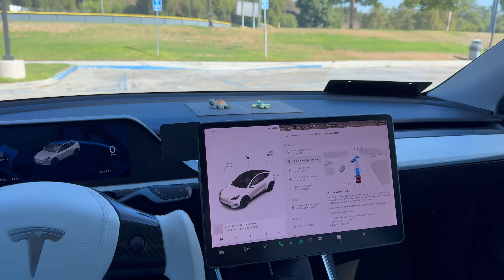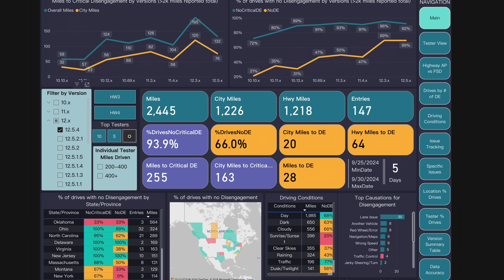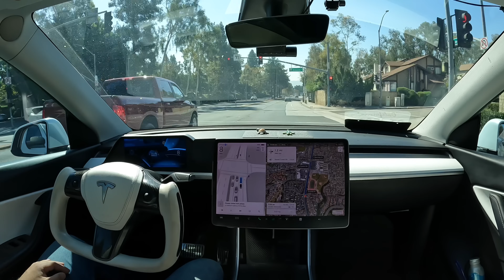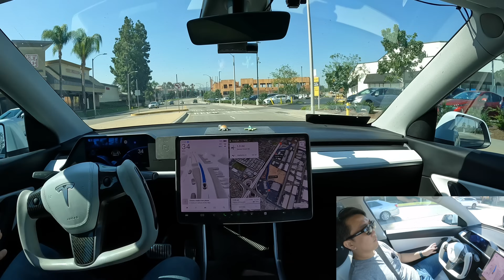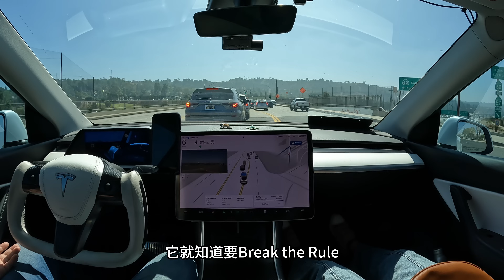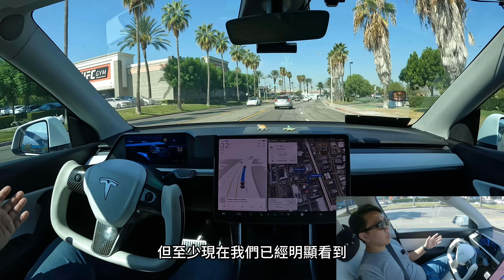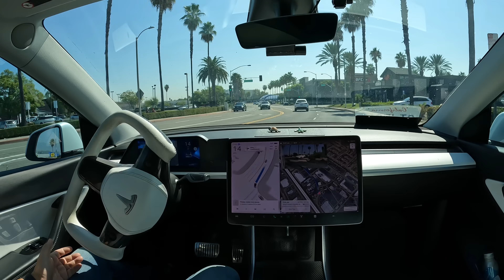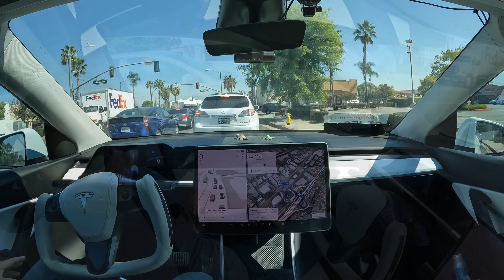表現驚人！特斯拉最新全自動駕駛實測 挑戰全程不碰方向盤！一言不合就闖紅燈？TESLA FSD V12.5.4 HW 3的車主們久等囉！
表現驚人！特斯拉最新全自動駕駛 全程不碰方向盤！一言不合就闖紅燈！TESLA FSD V12.5.4 HW 3的車主們久等囉！歡迎來到安築的電動車頻道
看安築影片輕鬆賺錢
👉富途moomoo ( 有美國社安碼的朋友新開戶入金1000美金抽15股股票＋3個月8.1%超高額利息! 加拿大與澳洲朋友也有好禮！

👉超賺！辦一張Chase信用卡 爽領$900美金  (商業卡 須為美國公民或綠卡身份再申請，個人可用SSN申請，我也能因大家申請獲得推薦獎勵)
👉Chase Ink Cash(免年費 部分消費5%回饋 6個月刷6000 拿$750美金）
👉Chase Ink Unlimted(免年費  3個月刷6000 拿$900美金)
     Line帳號:@gamagroup   Wechat帳號:GAMA-service
👉特斯拉美國推薦連結 SEXY車款 全面減價$1000美金
Tesla 車主必備
👉行車記錄器VIOFO A139 PRO：
👉車用打氣機：
👉緊急補胎組：
👉雷達偵測器UNIDEN R8：
👉我使用的的車輛配件 清潔用品等的Amazon 傳送門(持續更新中)
歡迎追蹤我的IG FB粉絲團
歡迎來到安築的YouTube頻道，這裡是特斯拉電動車愛好者和美股投資者的首選資訊平台。作為專注於特斯拉最新科技和美國股市投資的YouTube頻道，我致力於提供深入、全面且最新的內容，無論你是初學者還是資深追蹤者。

我們的特斯拉相關影片和美股投資教學大多在10分鐘左右，精煉且充滿資訊; 另外也會與大家分享特斯拉最新FSD全自動駕駛的實際駕駛畫面，讓你掌握目前科技的最新進展！

無論你尋找的是特斯拉最新科技的消息、美股投資的最新動態，還是投資策略的深度分析，這個頻道都是你獲得消息來源的好地方。我的目標是讓電動車和投資的世界不僅變得易於接觸，而且對每個人都充滿吸引力。

一起與我探索特斯拉的創新科技和美國股市投資的精彩風景吧！